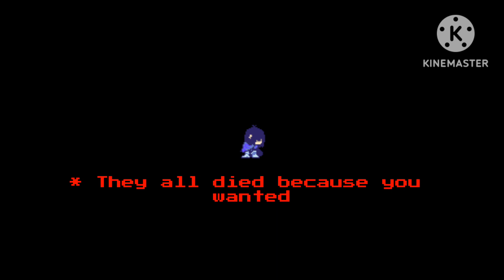[weird Geno Port AU] - Left behind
a Shitty ending to my Geno Port or "GenoTugs" AU.

This is heavily inspired by the extra episode of RWBY vale of darknessand the genocide route in undertale.

Idk I always loved those kinds of things. it may he fucked up but strangely I like things like genocide or weird routes.

And yes, the voice saying "you killed all of them" means EVERYONE perished before everything was reset and I was left in a void.

almost like gaster but if he killed everyone before he disappeared, and nobody remembered him.

Not being edgy this is just me doing a genocide thing. and also because I realize I physically can't be part of the world these characters are in. So that could've played a role in this but who knows.